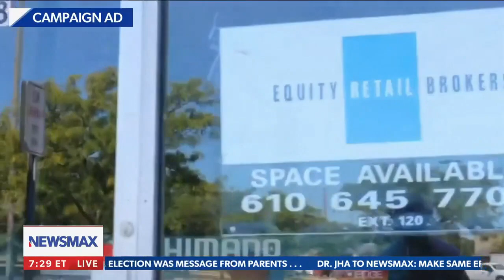NJ trucker-turned-State Senator reacts to already being called 'racist' by left-wing media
TRUCKER ➡ STATE SENATOR: Ed Durr, the Republican truck driver who pulled off a David-Goliath type upset over one of New Jersey's most powerful Democrats, joins Greg Kelly on Newsmax. Ed reveals just how relatively small his campaign budget was, and reacts to already being called a "racist" by left-wing media. - via Greg Kelly Reports, weekdays at 7PM ET on Newsmax